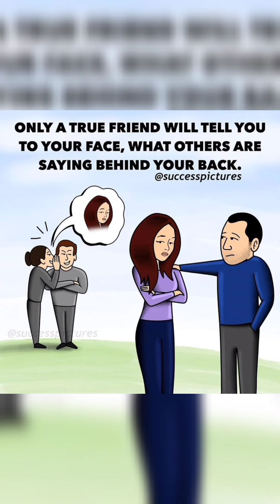Top motivational pictures💯😏with deep meaning😱😱 one picture million words🌐